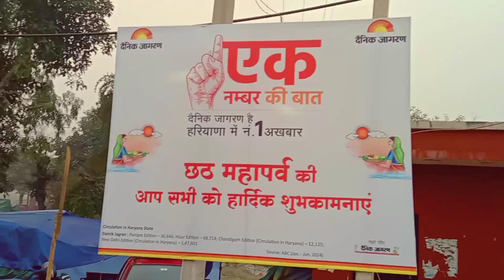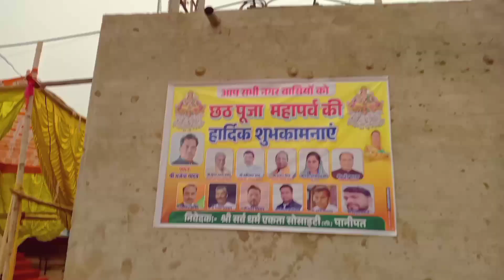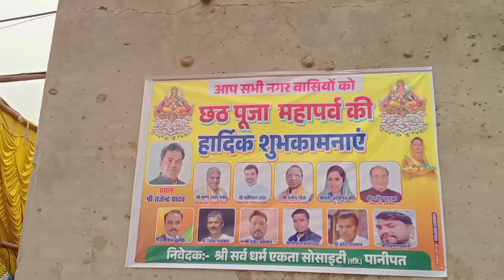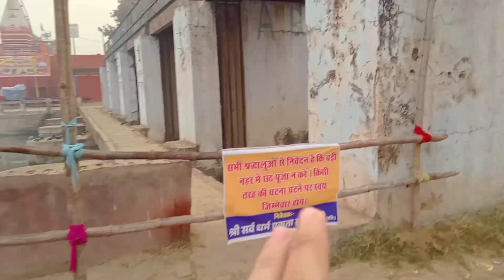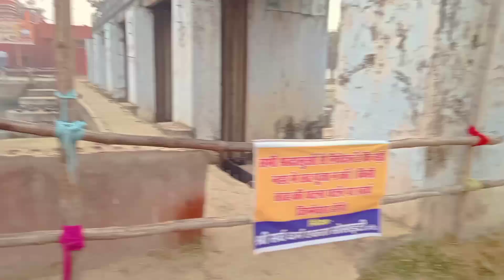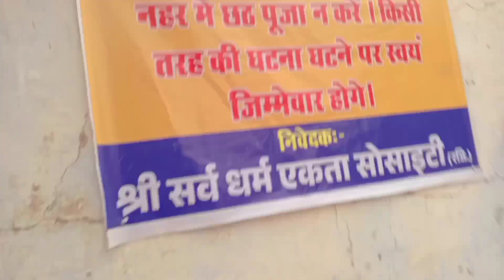panipat aasndh nehar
panipat assandh nahar
Asand nehar
Panipat assandh nahar

पानीपत छठ घाट की तैयारी | छठ महापर्व 2024 Chhath puja | Chhath puja Mahaparv |Chhath Ghat chhath​ chhathpuja​ chhathghat​ chhati​ chhathpuja2024​ ​ ​ chhathpooja​ panipat​ hariyana​ chhathpujaspecial​ ‪@DKGUSAINUK07